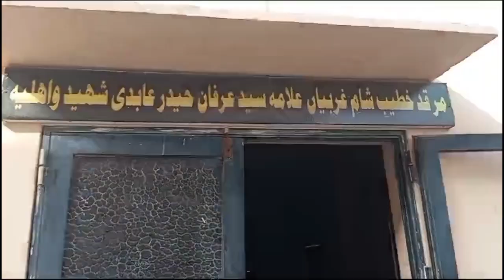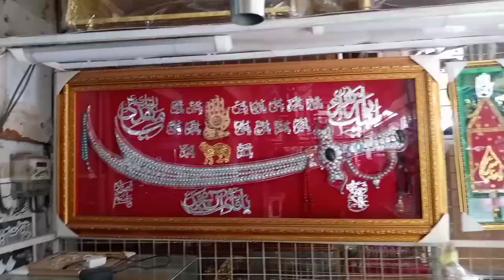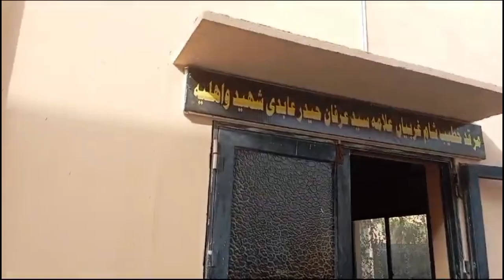KARBALA CHALO 7 MUHARAM KA VLOG 😥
Family vlogs have become increasingly popular on social media platforms, but they can also raise concerns about privacy and exploitation. Some critics argue that family vlogs can be a form of exploitation, where parents profit from their children's lives without their consent. Others worry about the long-term impact on children's privacy and well-being.

Some common criticisms of family vlogs include:

1. *Lack of consent*: Children may not fully understand the implications of sharing their personal lives online, and parents may not obtain their consent before posting videos.
2. *Privacy concerns*: Family vlogs often feature intimate moments, like bath time or tantrums, which can be embarrassing for children as they grow older.
3. *Commercialization*: Family vlogs can generate significant income through ads, sponsorships, and merchandise sales, raising questions about whether parents are exploiting their children for financial gain.
4. *Unrealistic expectations*: Family vlogs often present a curated version of family life, creating unrealistic expectations and promoting consumerism.
5. *Child safety*: Sharing personal information and locations can put children at risk of abduction, stalking, or other harm.

However, many family vloggers argue that their content:

1. *Promotes positivity*: Family vlogs can showcase loving relationships, positive values, and healthy parenting practices.
2. *Provides community*: Family vlogs can create a sense of community and connection among viewers who share similar experiences.
3. *Supports education*: Some family vlogs focus on educational content, like homeschooling or special needs advocacy.

Ultimately, whether family vlogs are beneficial or harmful depends on the individual circumstances and how they are produced and consumed. It's essential to consider the ethical implications and ensure that children's well-being and privacy are prioritized.